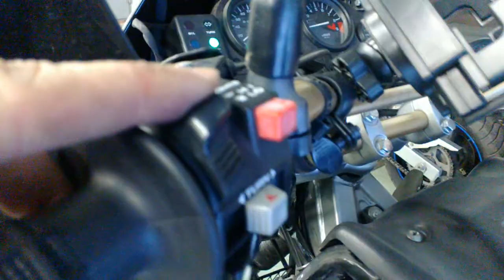Rectifier africa twin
Fan for rectifier africa twin